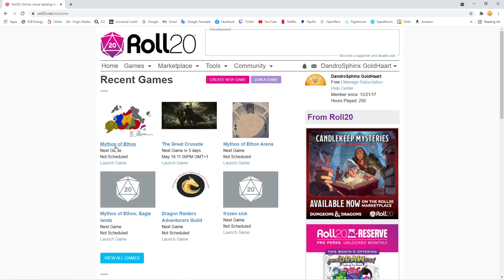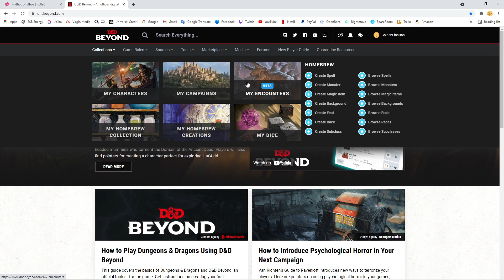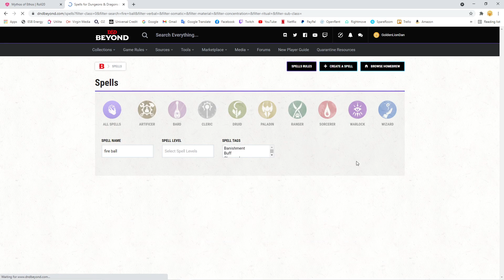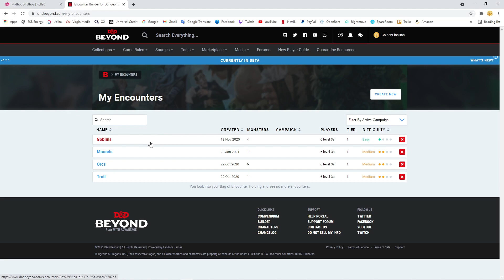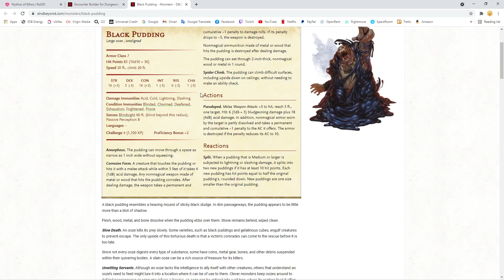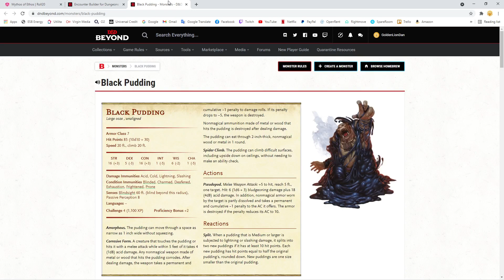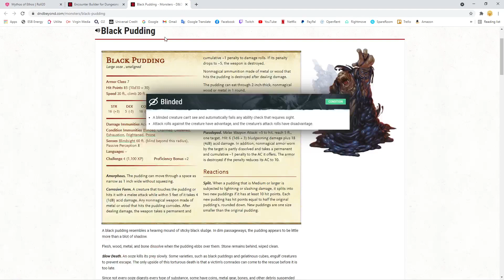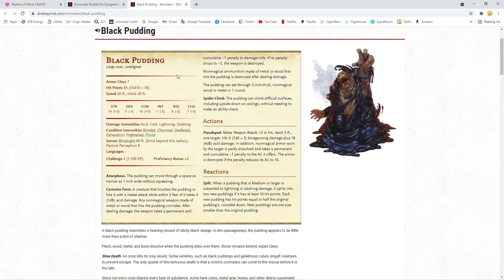E1. Dungeons & Dragons (Homebrew), Chronicles Of Mythos, Mythos of Ethos campaign 6